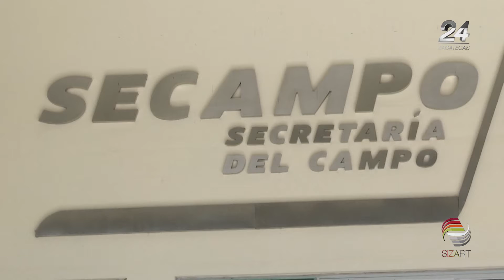Espera la Secampo ampliar su Agricultura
Espera la Secampo ampliar su Agricultura por contrato en 2019 con varios frutales, principalmente con guayaba y durazno, así lo dio a conocer el titular de esta dependencia Adolfo Bonilla Gómez.